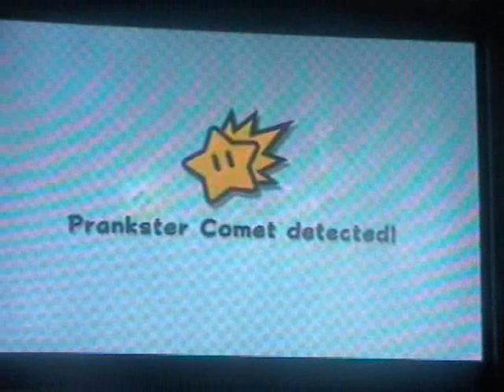Let's Co-Play Super Mario Galaxy 2 Episode 22 "Prankster comets galore"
In this part, MORE PRANKSTER COMETS! UGH